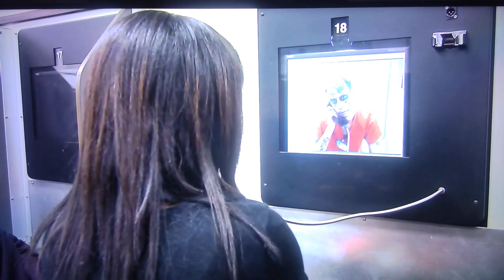Jailhouse Interview: The Joker Talks About His Arrest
Real life Joker talks about his arrest